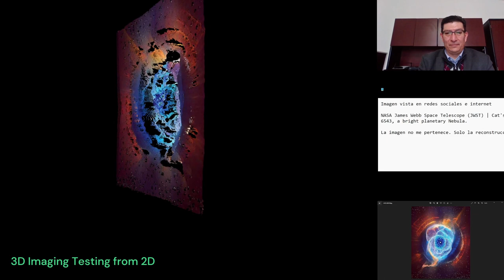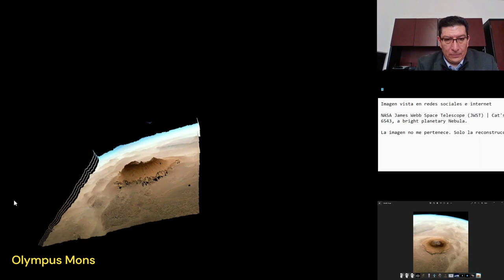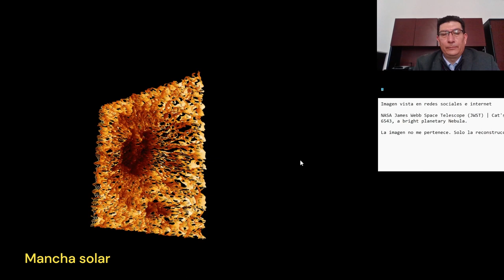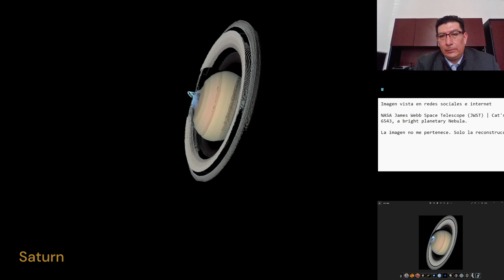3D Imaging testing from 2D image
3D Imaging testing from 2D image